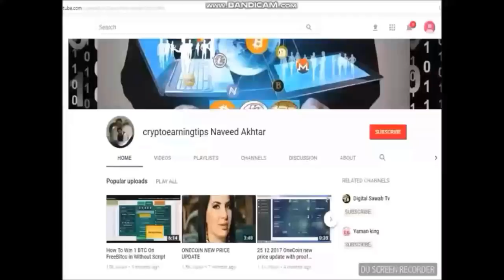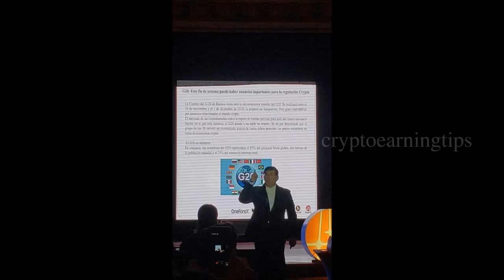ONECOIN ONELIFE is growing strong in Ecuador South America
Quito Ecuador on Dec 1, 2018
ONECOIN ONELIFE is growing strong in Ecuador South America, a united team achieves great results, and we are firm for more.